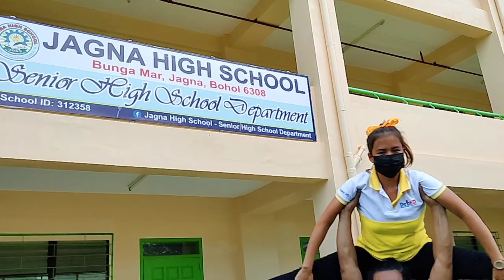Kinabuhi Ko, Ampingan Ko